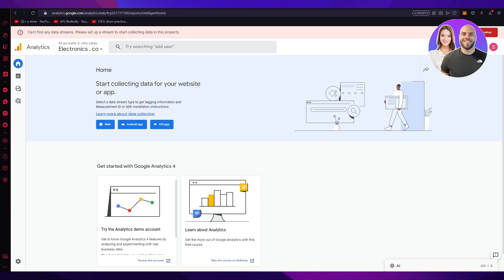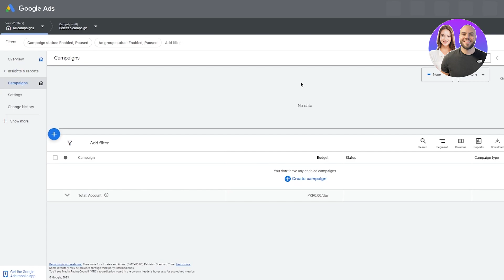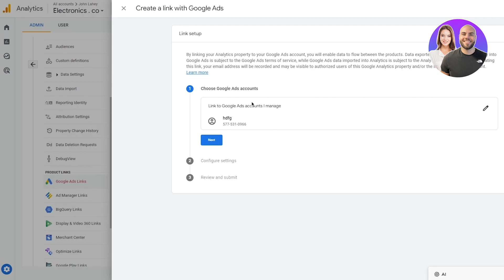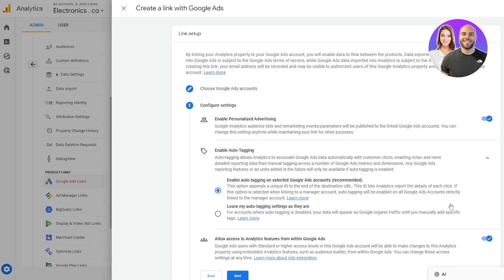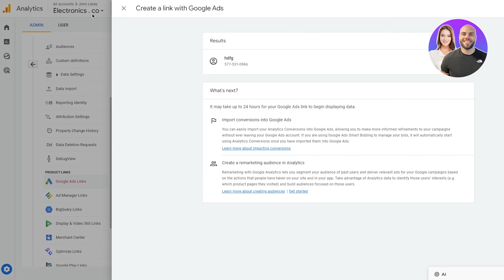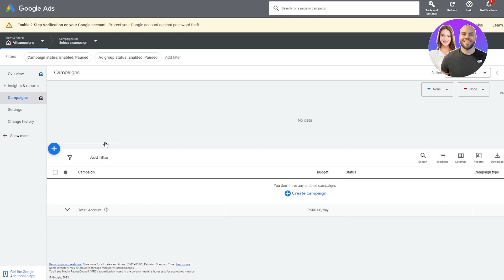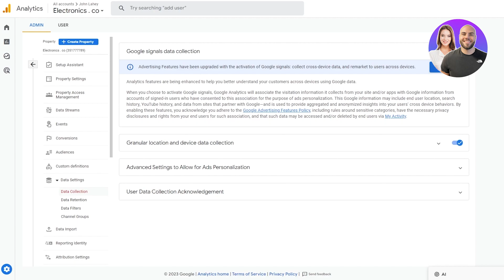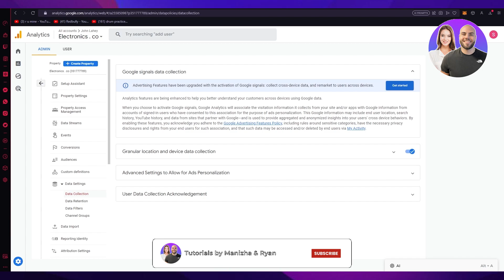How To Link GA4 To Google Ads 2026 (Step-By-Step)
In this video we show you How To Link GA4 To Google Ads. It is very easy to do and learn to do it by following this super helpful tutorial.